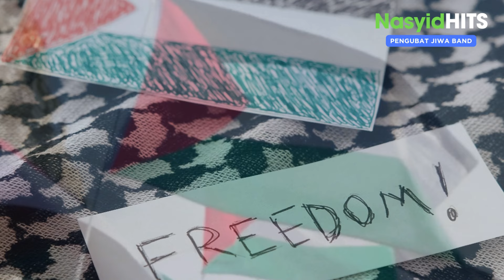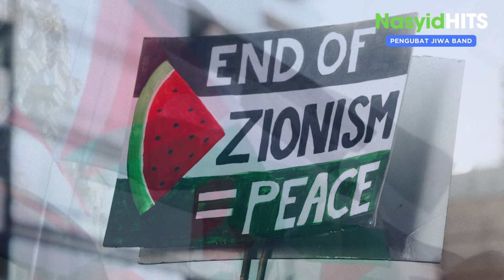Palestine Will Be Free | Palestin Akan Bebas | فلسطين ستكون حرة | Pengubat Jiwa Band | NASYID HITS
Palestine Oh Palestine
Palestine in my heart.

Free Palestine.

Palestine will be free,
No more murder,
no more Lies,
Palestine You Will Be Free.

Allah is always with you

Palestin Oh Palestin
Palestin dalam hatiku.

Bebaskan Palestin.

Palestin akan bebas,
Tiada lagi pembunuhan,
tiada lagi Pembohongan,
Palestin Kamu Akan Bebas.

Allah sentiasa bersamamu

فِلَسْطينُ يَا فِلَسْطينُ

فِلَسْطينُ فِي قَلْبِي .
فِلَسْطينُ حُرَّةٌ .
فِلَسْطينُ سَتَكُونُ حُرَّةً ،
لَا مَزيدٌ مِنْ القَتْلِ ،
لَا مَزيدٌ مِنْ الأَكاذيبِ ،
فِلَسْطينُ سَتَكُونُ حُرًّا .

اللَّهُ مَعَكُمْ دَائِمًا

Lirik: Anuar Jordan
Artis: Pengubat Jiwa Band
Penerbit: MKA